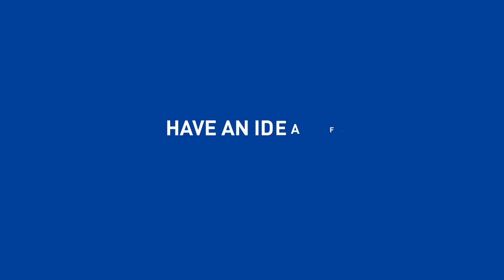What Does a Router Do? | DIY Basics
Chamfering? Dadoes? Rabbets? A wood router can do it all.